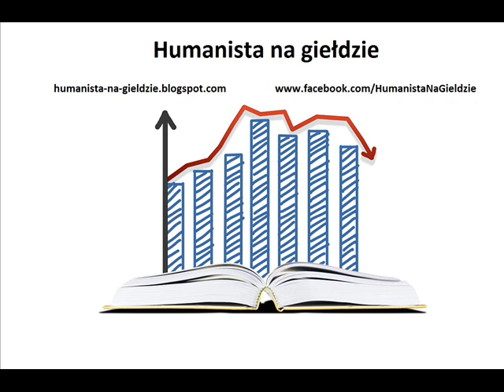Formy zbiorowego inwestowania - Humanista na giełdzie - RadioWWW [18 06 2012r]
Audycja "Humanista na giełdzie" emitowana w każdy poniedziałek o 18.00 w RadiuWWW